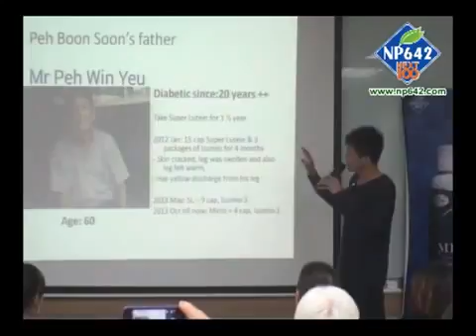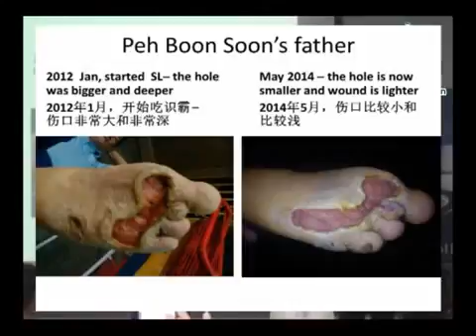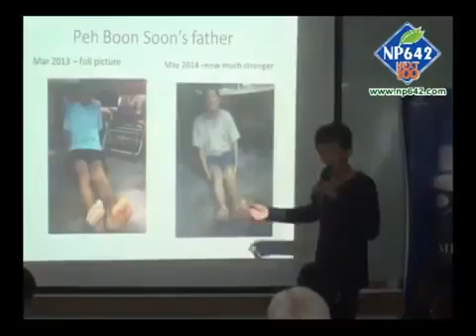DIABETES Super Lutein Testimonials Izumio Testimonial 糖尿病识霸 活美水 见证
Super Lutein & Izumio International - call / whatsapp to Super Lutein Izumio to check out our current products' promotional price. Free delivery in Singapore.